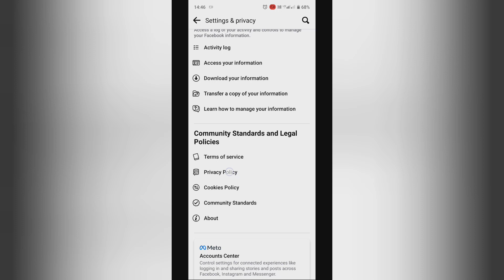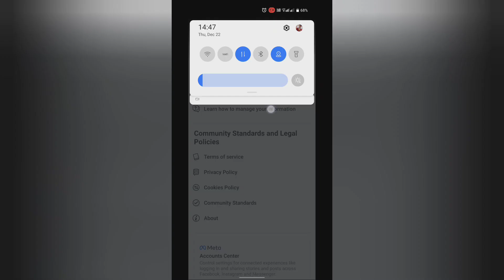how to view privacy policy in facebook